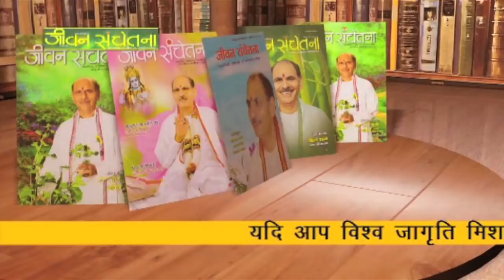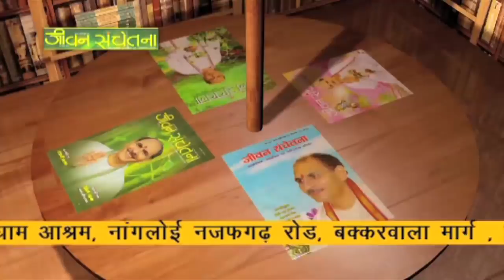Jeevan Prabhat 484 | May 15-2019 | Sudhanshu Ji Maharaj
भगवान कृष्ण ने गीता में उपदेश भी दिए हैं और आदेश भी; जिनको अगर हम अपने जीवन में धारण करें तो यह जीवन सात्विक भी होगा और सफल भी!! गीता ज्ञान से हृदय परिवर्तन आएगा और अंदर से ही आएगा! अनेक उधारण हैं उन व्यक्तियों के जिनका हृदय परिवर्तन हुआ जैसे अंगूलिमाल डाकू का, तुलसीदास का. किसी भी व्यक्ति के जीवन में परिवर्तन आ सकता है लेकिन इसके लिए चाहिए एक प्रेरक तत्व और अंदर की अग्नि, जागने की अग्नि. गुरु प्रेरक और शिष्ये ईंधन...बस यहीं से जाग्रन शुरू होता है!
Lord Krishna has laid out clear teachings and instructions in The Bhagavad Gita for man to adopt in practical life. The theory lessons from The Gita have to be applied in real life in order to transform yourself. This requires an enlightened Guru and an awakened motivated disciple. Maharajshri further explains.